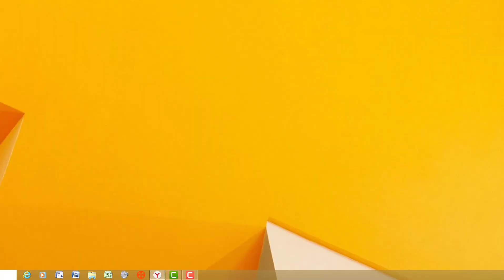A Kirin Tale (Danish)